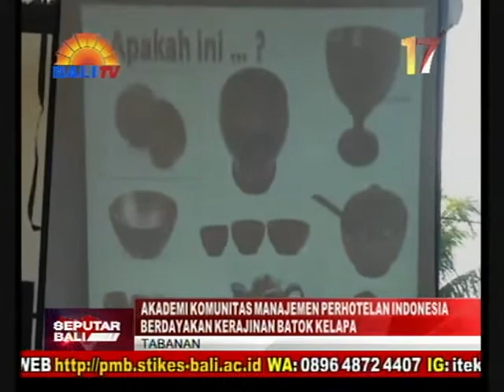AKADEMI KOMUNITAS MANAJEMEN PERHOTELAN INDONESIA BERDAYAKAN KERAJINAN BATOK KELAPA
AKADEMI KOMUNITAS MANAJEMEN PERHOTELAN INDONESIA MELALUI LEMBAGA PENELITIAN DAN PENGABDIAN KEPADA MASYARAKAT, MEREALISASIKAN PROGRAM KEMITRAAN MASYRAKAT TAHUN 2019. PROGRAM TERSEBUT DILAKSANAKAN DALAM RANGKA PEMBERDAYAAN KELOMPOK KERAJINAN BATOK KELAPA MELALUI PENGEMBANGAN PRODUK BERBASIS LIMBAH KELAPA DI DESA TIMPAG, KERAMBITAN, KABUPATEN TABANAN.